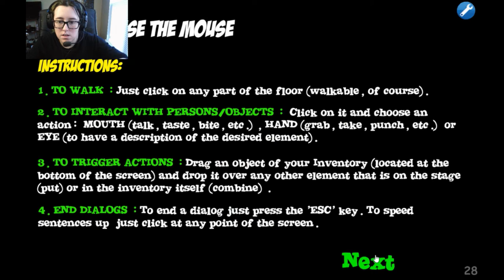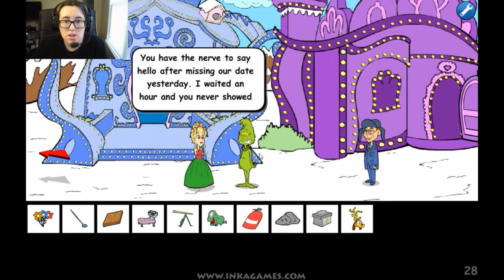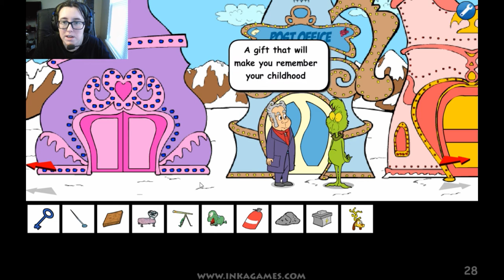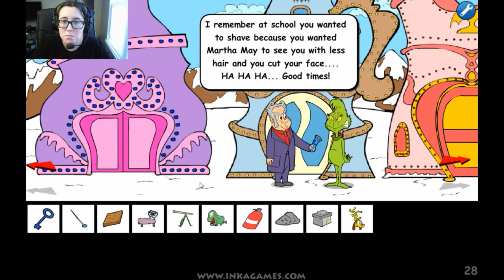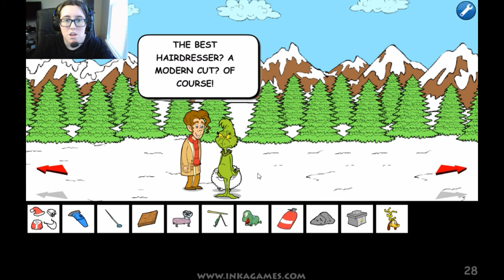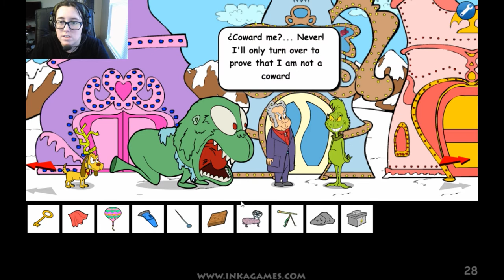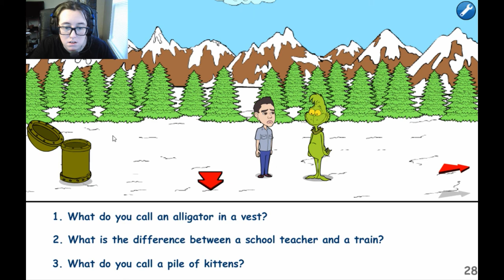Oh Christmas Tree | Grinch Saw Game (Inkagames)